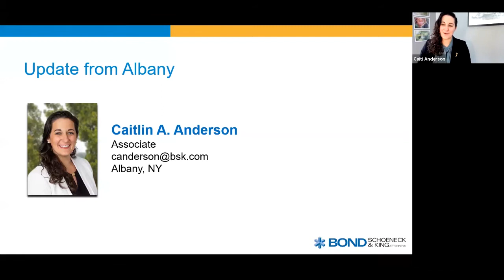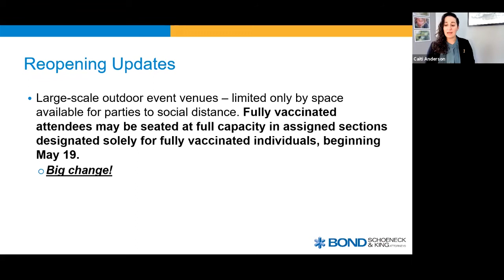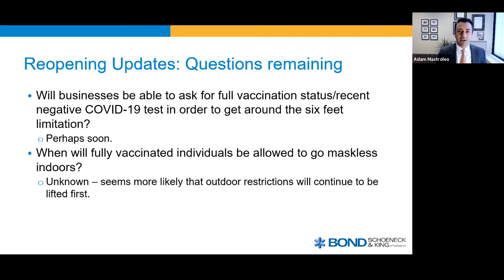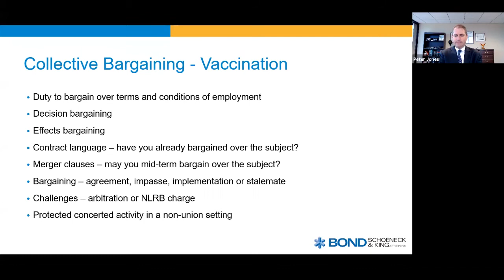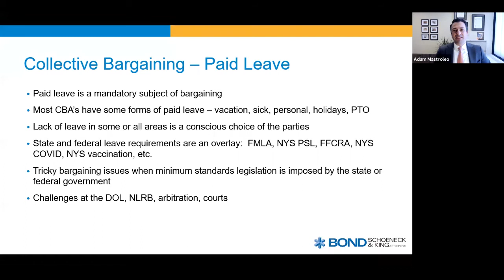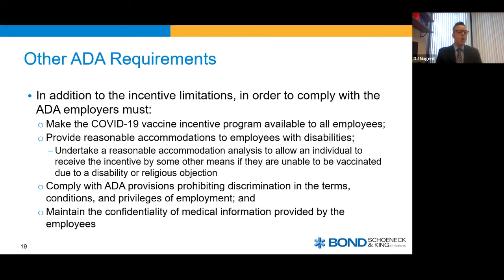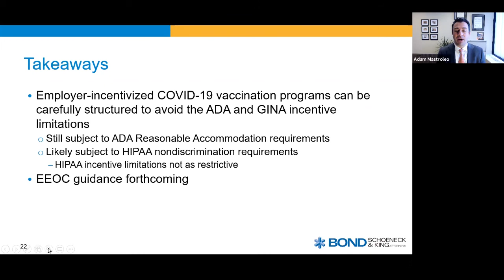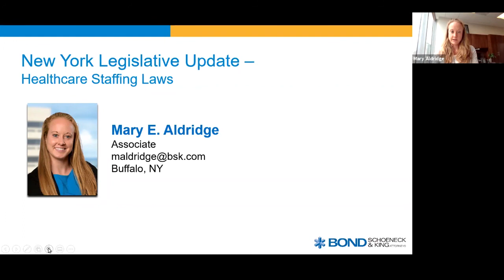Coronavirus in the Workplace - Vaccinations, Collective Bargaining and Healthcare Staffing Laws